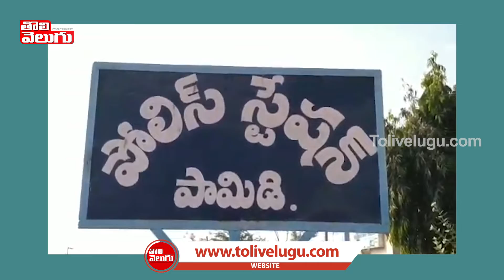నాటుసారా స్థావరాలపై పోలీసుల మెరుపుదాడి | Police Raids on illegal LiquorDen | Tolivelugu TV